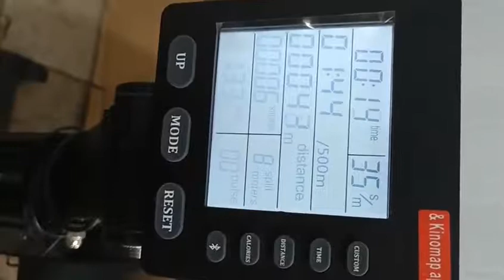which rowing machine to buy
with mp5 monitor
follow concept 2 model D design
air resistance